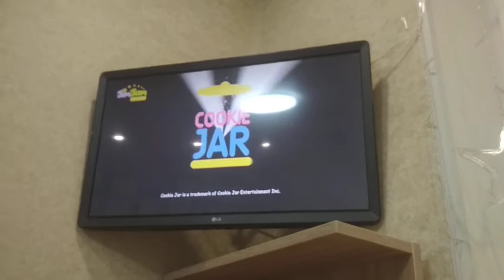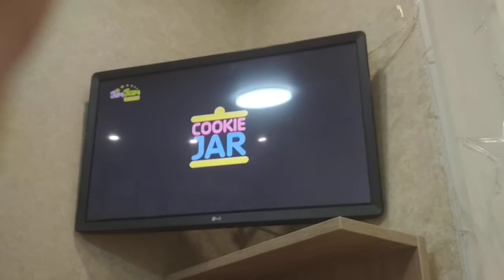does the the